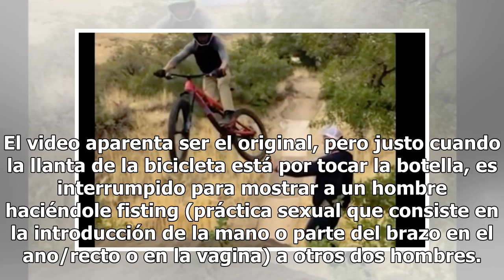¡CUIDADO! Esta es la razón por la que no debes abrir el video de la bici y una botella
by Rodrigo Zamora Balderrama20 noviembre, 20180110 Share0 En las redes se hizo viral un video de un motociclista abriendo una botella con la llanta en plena acrobacia; aunque este el video de esta hazaña si existe, su final ha sido adulterado. El video aparenta ser el original, pero justo cuando la ...